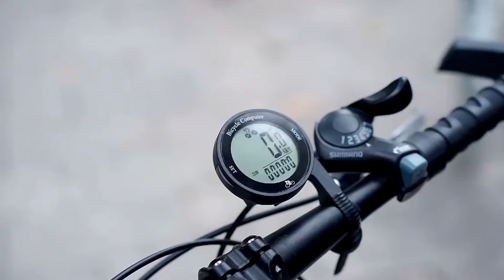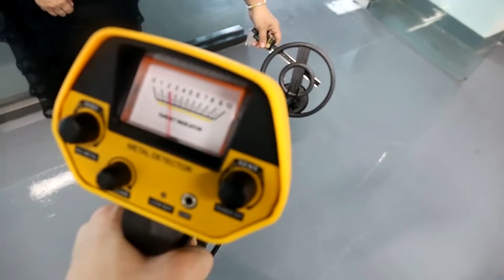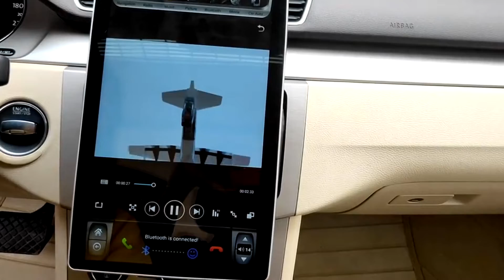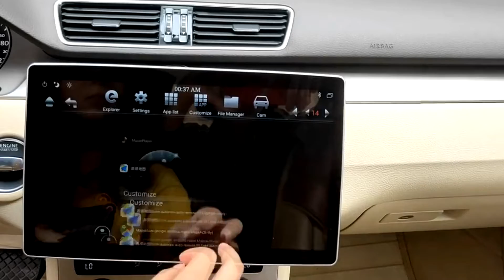15 Cool Products To Buy On Amazon & Aliexpress 2022. Amazing Home Gadgets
Hello Friends! I Present to Your Attention 15 Cool Products To Buy On Amazon & Aliexpress 2022

1. Electric Clothes Dryer

2. Digital Lithium Battery Capacity Tester

3. LED Strip Light For DIY Home Decoration

4. Automatic Cordless Soldering Iron

5. Mini Cordless Rotary Tool

7. Wireless Bike Computer

8. Electric Wine Stopper

9. Professional Metal Detector

10. Portable Solar Generator

11. Ceramic Mug Warmer

12. Automatic Household Pasta Machine

13. Tesla Style 2 Din Android 9.0 Car Stereo Radio

14. Multifunctional Folding Knife

15. Handheld Copper Wire Stripper